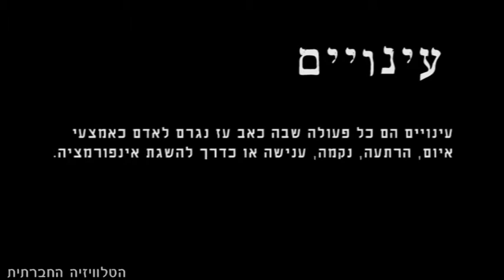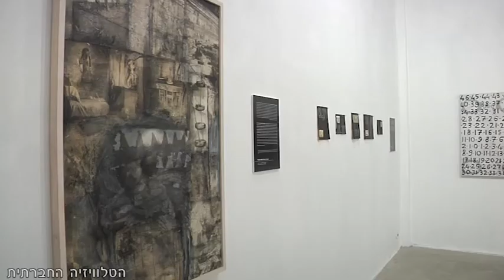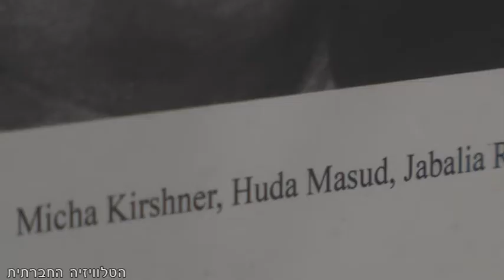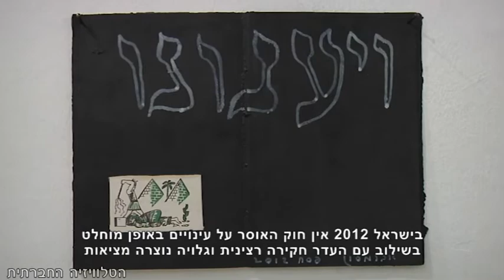ויענונו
ראיונות עם יוצרים שהשתתפו ב'ויענונו', תערוכה חדשה בהשראת עדויות של קורבנות התעללות ועינויים. בפתיחת התערוכה נכחו גם מבקרים אשר הביעו את מחאתם על עצם קיום התערוכה.